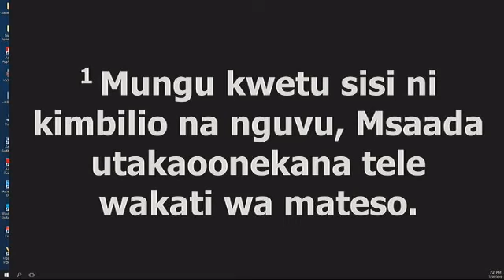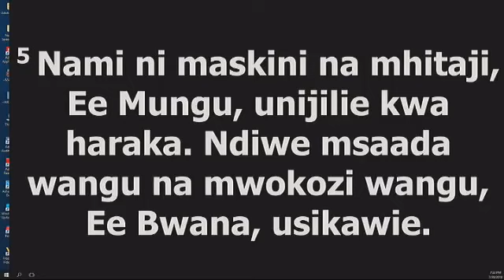MCH DANIEL MGOGO - DHAMBI YA KUPENDA FEDHA (OFFICIAL VIDEO)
Dhambi Ya Kupenda Fedha - Mch Daniel Mgogo